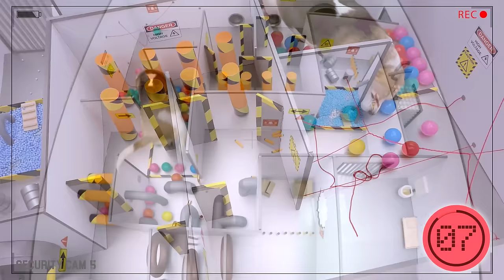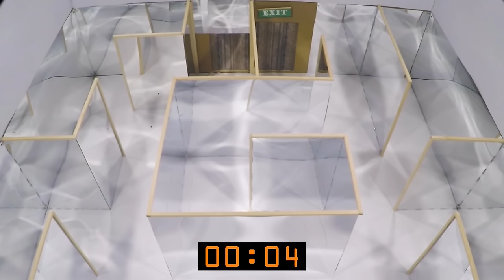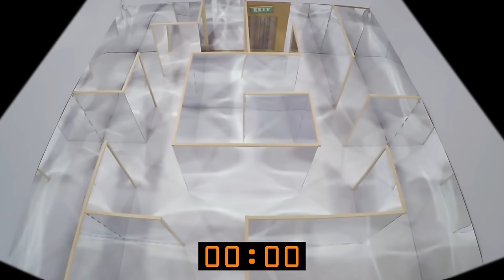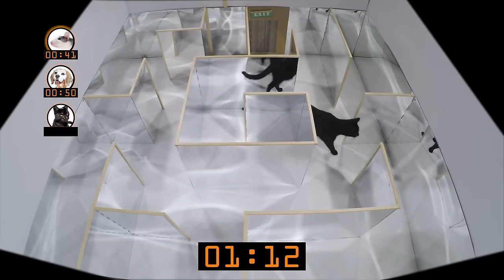Team HAMSTER vs DOG vs CAT 🐹🐱🐶 Challenges for REAL LIFE PETS, who will win?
An exciting competition between team hamster, dog and cat! Which animal will win at challenges and games? Which pet is the best pet? Major hamster, hamster mr. Pudding, dog Ajka, dog Cottoncloud and cat dr. Max! Lets see who will be the best at challenges in spy test, military obstacle course, prison escape, mirror maze and food trying! Funny video with real life animals and pets.

PLEASE NOTE that NONE of animals/pets included within this video were harmed or under any pressure while filming. They all love to explore and overcome obstacles. After filming, they were rewarded with many treats!

CHALLENGES:
0:00 Intro
0:14 Spy test
2:59 Military obstacle course
6:12 Prison escape
9:18 Trying new food
12:29 Mirror maze